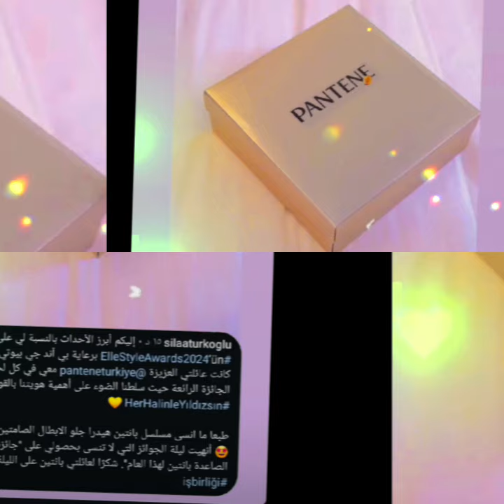إنتقاد إيسار بسبب ترويجه لخليل في أماكن غير لائقة قصة طوفو حضور سيلا لحفلة وداع عزوبية إبنت خالتها